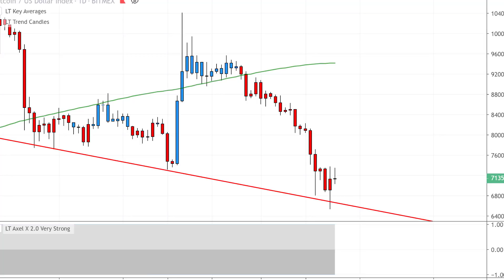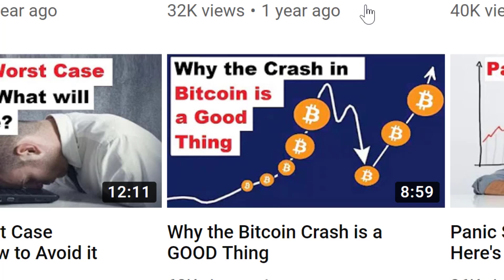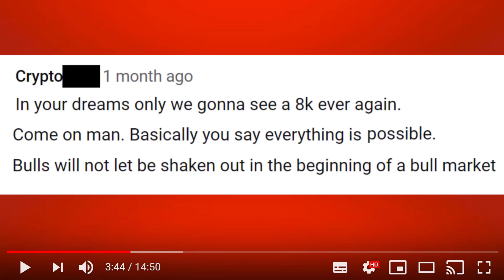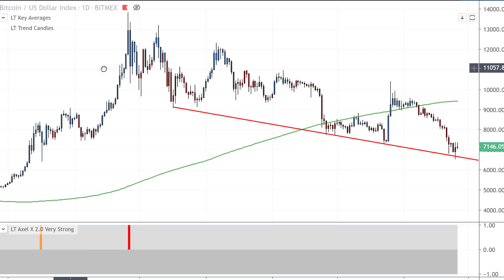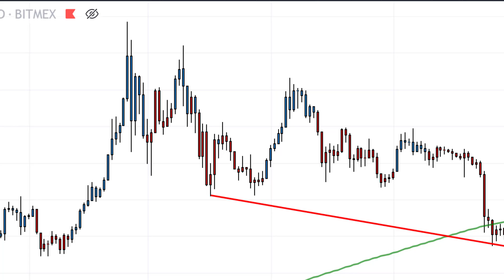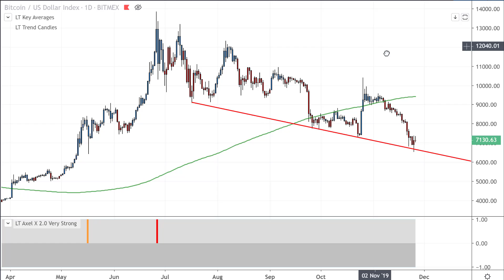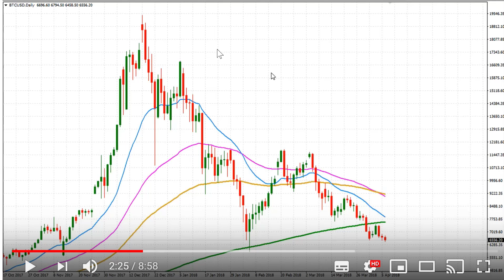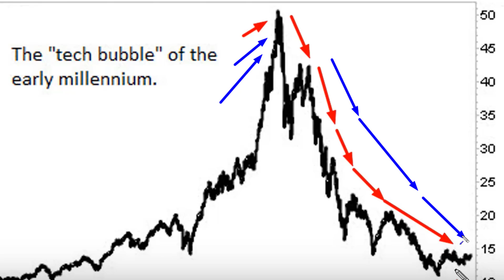My WORST Fear on Bitcoin Has Come True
My worst fear on bitcoin has come true. Here is why as I explain in this video about the recent crash in bitcoin and the previous bear market.